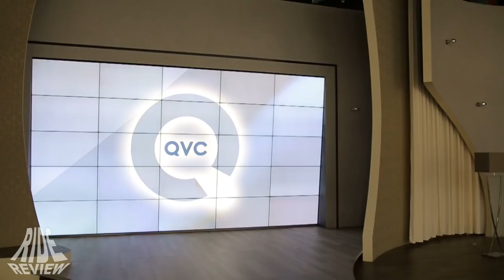[Reportage] QVC - Backstage im TV Studio mit Miriam Deforth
QVC ist ein 1986 von Joseph Segel in den USA gegründetes Teleshopping-Unternehmen, das seit 1996 auch in Deutschland vertreten ist und über fünf weitere internationale Standorte verfügt. Die Buchstaben QVC stehen für Quality, Value und Convenience.